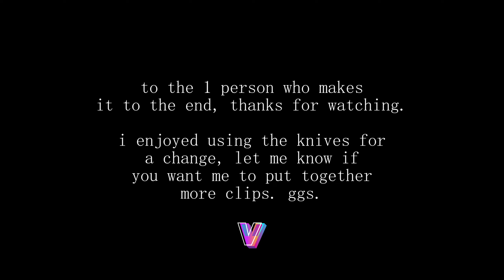10 MINUTES OF THROWING KNIFE STREAKS & KILLS | Modern Warfare 2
Compilation of assorted throwing knife & knife clips! First time using the knives properly, super enjoyable and satisfying. Enjoy.

No crosshair. PC. Mouse. High sensitivity.